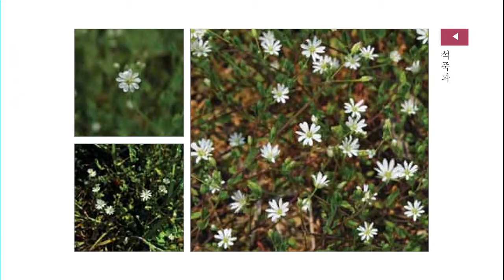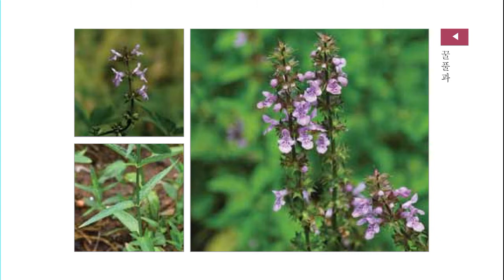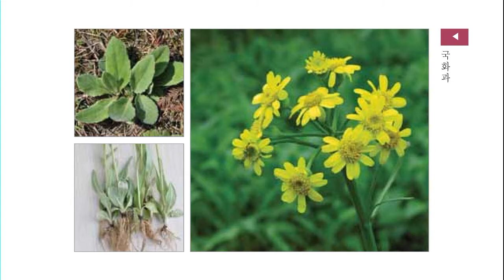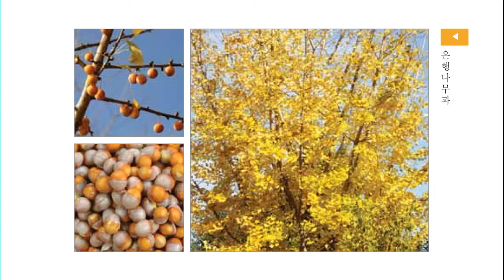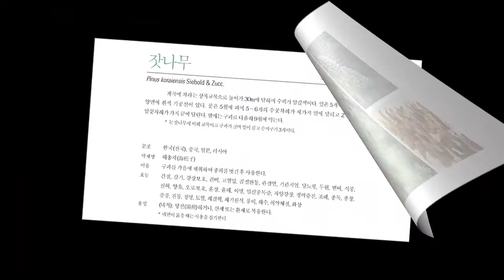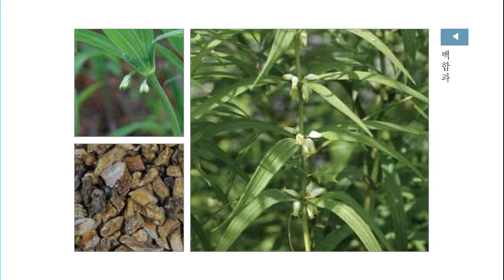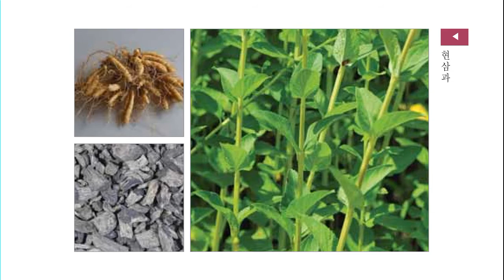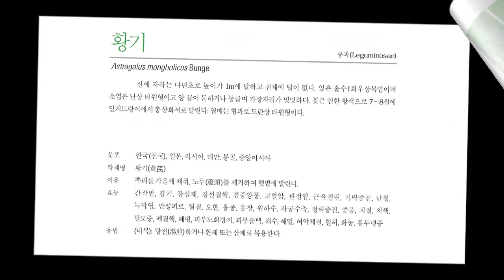샅샅이 찾아낸 감기에 좋은 약용식물 2, 53